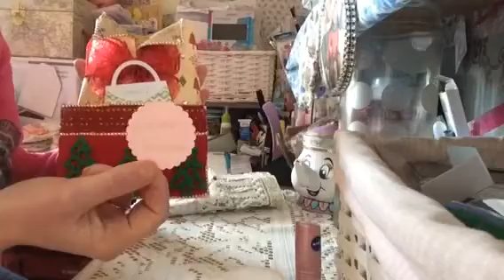Christmas RAK from Gyna thank you so much 💕💕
My wonderful Christmas parcel that arrived this morning such a kind thought I love it all please check out Gayna's channel Tfw 💕💕🌲⛄️🎁